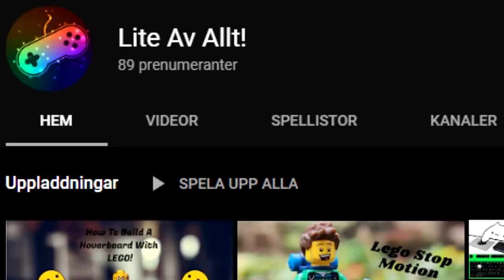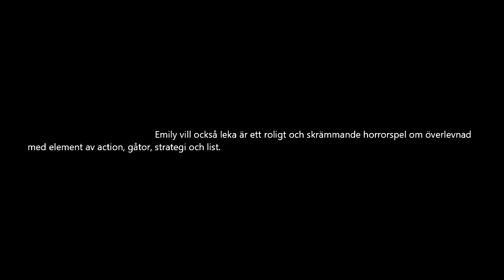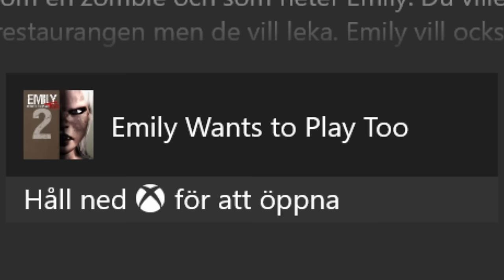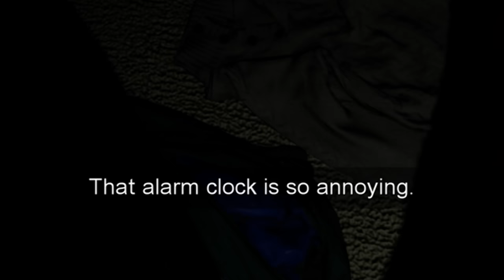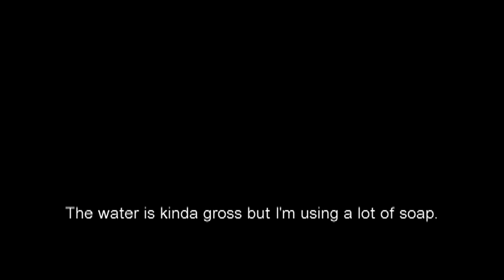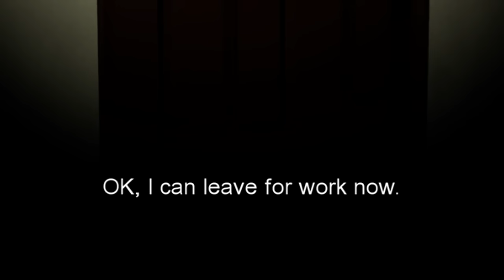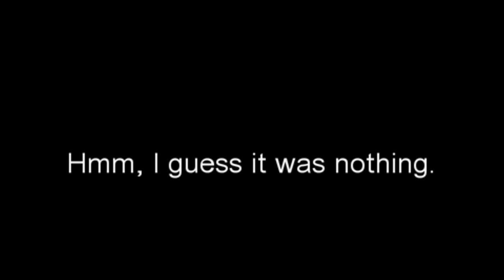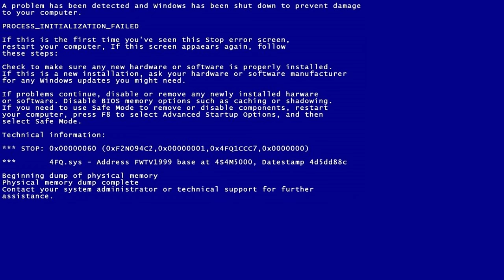JUMPSCAREN SOM FÖRÄNDRADE MITT LIV... | Emily Wants to Play Too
Låt i introt: Splasher! - Monologue

Emily Wants to Play Too:
1:a introt gjort med hjälp av "Pelef A", och "RKMFX". Tack så starkt mycket för hjälpen av mallarna!

Joseph Bishara (Insidious-soundtracket):

Mina data-specs:
Chassi: ASUS TUF Gaming GT501
Operativsystem: Windows 10 Home (x64)
Nätaggregat: Corsair RM750X 750W v2
Moderkort: ASUS ROG STRIX Z390-E Gaming
RAM: Corsair 32GB (4x8GB) DDR4 3600MHz CL18 Vengeance
Hårddisk 1: 1TB SSD
Hårddisk 2: 4TB HDD
CPU: Intel Core i9 9900K
CPU-kylare: Corsair Hydro H100i RGB Platinum
Grafikkort: ASUS GeForce RTX 2080 Ti 11GB ROG STRIX GAMING OC
Ljudkort: Creative Sound BlasterX AE-5
Min ljud-setup:
Mikrofon: Shure SM7B
Mikrofon-aktiverare: Cloudlifter CL-1
Pre-amp: Focusrite Scarlett 2i2 3rd Gen
Redigeringsprogram: Vegas Pro 17 Edit
Tjenare! Idag spelar jag lite "Emily Wants To Play Too", ett skräckspel där man ska överleva bland levande dockor. Detta spelet, måste jag säga, förändrade mitt liv, på riktigt alltså... xD
Vad exakt hände? Se det i den här videon! ;)

/Martin Rockström